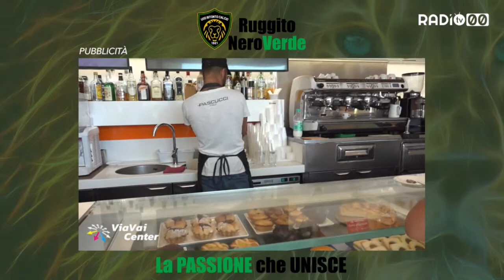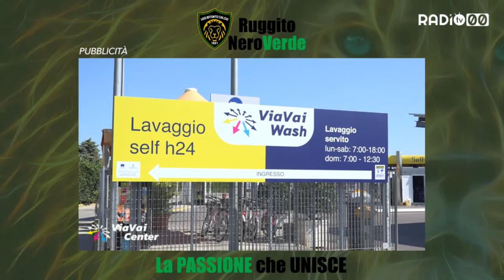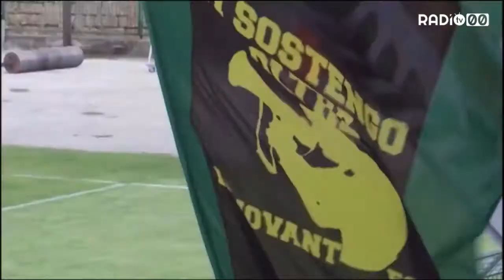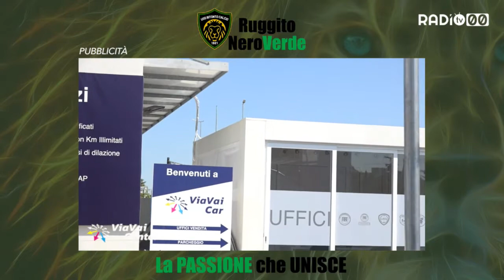Ruggito Nero Verde - Diciassettesima Puntata